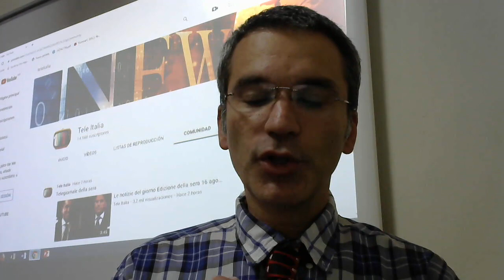L’addio di Conte a Salvini il premier prepara il discorso La rottura ormai è insanabile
Il video e' un commento formato dalla mia opinione personale senza influenze da nessun partito e senza nessun finanziatore.

Sono ricercatore universitario (ricerche storiche) presso la Facolta' di Filosofia e professore di Economia internazionale presso la Facolta' di Scienze Politiche.
Ho pubblicato 3 libri (2 di grammatica e uno di storia)
Ho pubblicato 151 articoli in giornali nazionali
Ho condotto 38 programmi in radio.
Sono collaboratore RAI come produttore esecutivo (consulente)

Breve curriculum studi: Laurea in Economia e Amministrazione delle imprese. Laurea in Storia. Master in Comunicazione. Dottorato di ricerca in storia (In corso)

Nella Community trovi tanti sondaggi su politica, costume e societa'. Per partecipare  devi essere iscritto al canale.

Il canale impegna non meno di 6 ore di lavoro al giorno da ottobre 2018

I NOSTRI VIDEO POSSONO ESSERE CONDIVISI OVUNQUE. SU INTERNET.

 ► Metti Like
 ► commenta con rispetto e senza insultare chi non la pensa come te
► Commenta anche nella Community del canale.

Ci puoi seguire anche su facebbok: Tele Italia

I commenti sono liberi pero' cerca di non insultare e di avere un confronto civile con gli altri utenti della piattaforma.